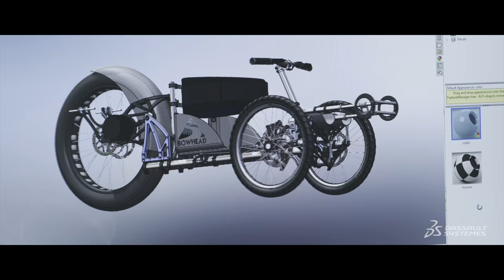Portraits of Sustainability Pioneers: Dassault Systèmes presents Christian Bagg of Bowhead Corp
Sustainability pioneers are making a difference in the world today. Dassault Systèmes celebrates their achievements and their use of the virtual world to improve the real world.

Discover the story of Christian Bagg of Bowhead Corp, who inspires and enables paraplegics to get into nature again with a mountain bike made for them.